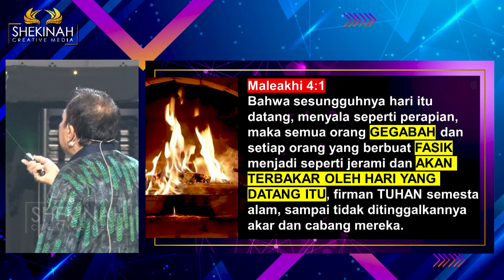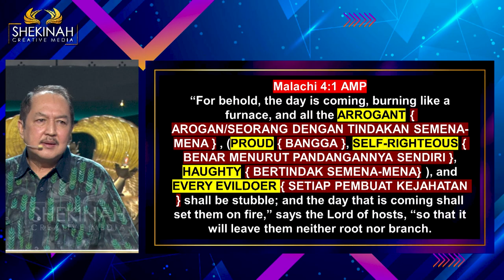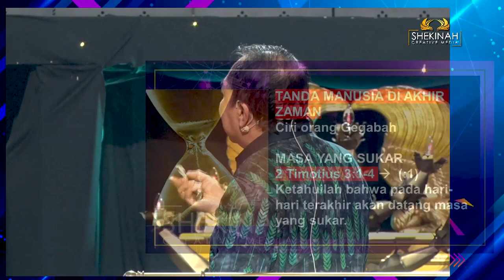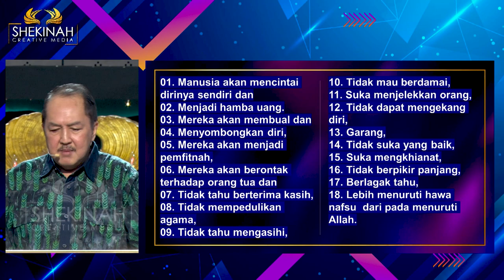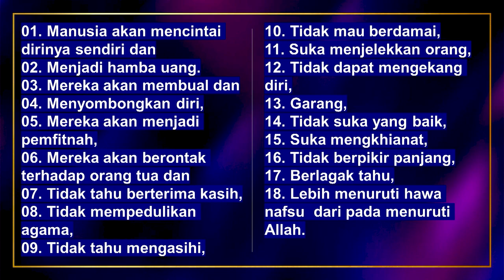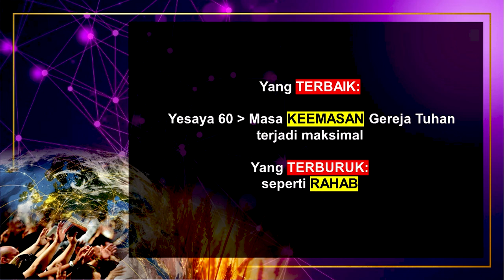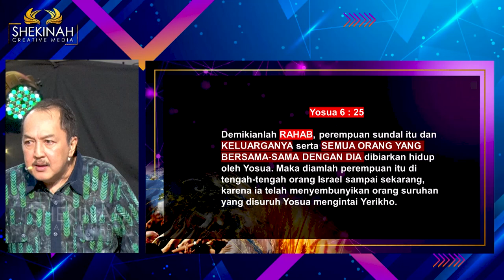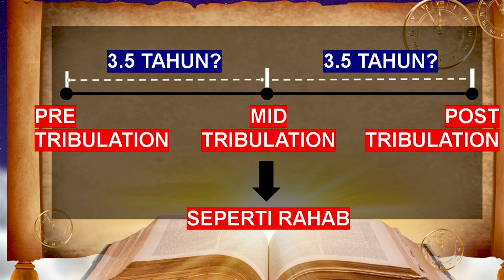Ps Petrus Hadi - End Time Truth Part 2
Maleakhi 4:1 berkata bahwa pada hari itu datang, maka semua orang yang gegabah, orang fasik akan menjadi seperti jerami dan akan terbakar oleh hari yang datang itu, sampai tidak ditinggalkan akar dan cabang mereka. Di hari-hari terakhir ini akan datang masa yang sukar dimana manusia akan mencintai diri sendiri dan menjadi hamba uang. Tidak hanya itu setidaknya 2 Timotius 3:1-4 mencatat ada 18 ciri orang gegabah di akhir zaman ini.

Pada akhirnya kita akan melihat kembali perbedaan antara orang benar dan orang fasik, antara orang yang beribadah kepada Allah dan orang yang tidak beribadah kepadaNya (Maleakhi 3:18). Amin.

Prayer Request (Dukungan Doa):
Phone / Whatsapp

Terima kasih.